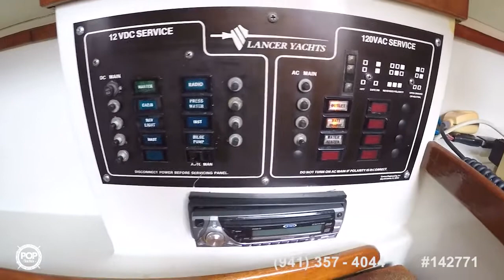[SOLD] Used 1985 Lancer 29 Powersailer in Marina Del Rey, California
This boat has been sold  (Going to a new home in Marina Del Rey, CA).  Viewers who viewed this boat were most likely to view the following comparable listings, which are still for sale:

1980 Bluewater Ingrid 38 in Warwick, Rhode Island - $38,900

1978 CAL 34 III in Fort Myers, Florida - $6,790

1979 Clipper Marine 30 Sloop in Eureka, California - $16,500

1969 Cheoy Lee Luders 36 in Deltaville, Virginia - $24,900

1978 Pearson 323 in Marina Del Rey, California - $20,000